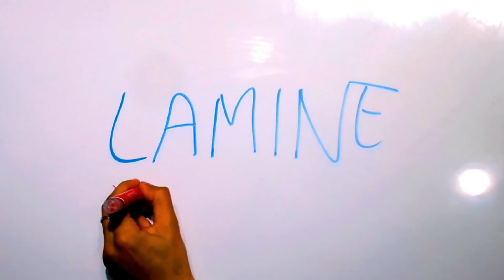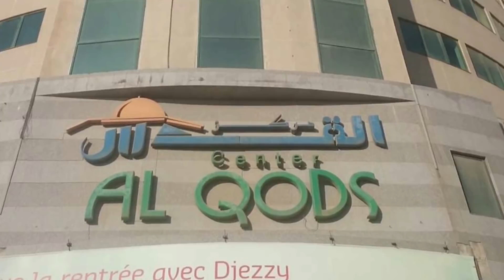حرقت مبنى القدس فالشراقة